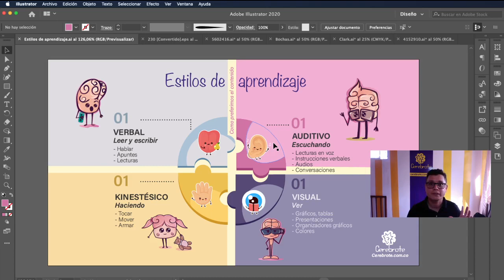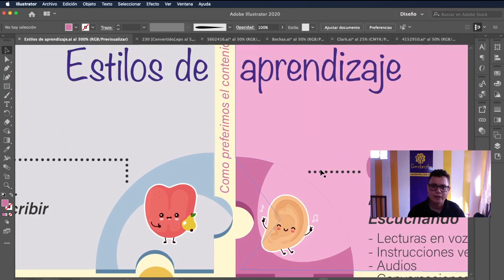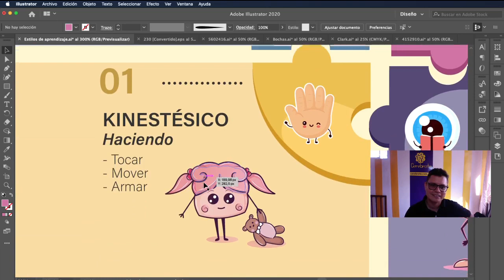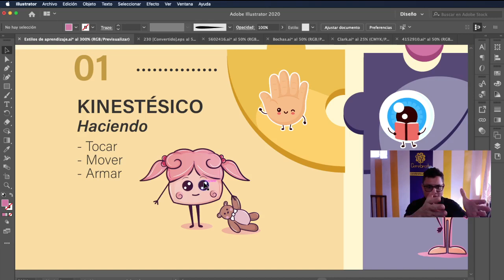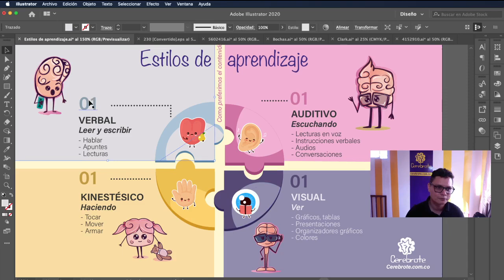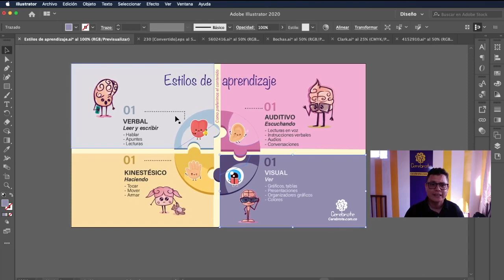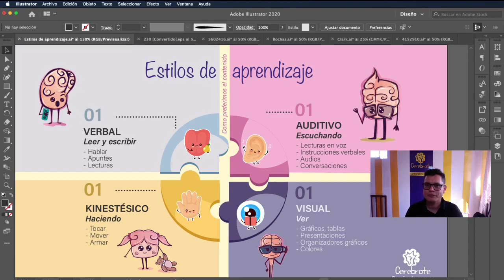Qué son los estilos de aprendizaje y cómo los uso con niños de colegio y jóvenes de universidad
Hola a todos en Cerebrote, gracias por dejarnos conocerlos.
Hoy el profesor Luis Fernando Botero nos presenta los estilos más comunes de aprendizaje desde la sabiduría popular y las inteligencias múltiples.
00:00 Qué son los estilos de aprendizaje
01:00 Qué es aprendizaje verbal
01:38 Qué es aprendizaje auditivo
02:52 Qué es aprendizaje kinestésico
03:33 Qué es aprendizaje visual
05:13 Cómo se aplican las estilos de aprendizaje en la preparación de clases
06:39 Qué son las inteligencias múltiples